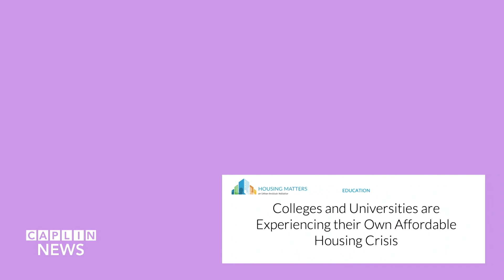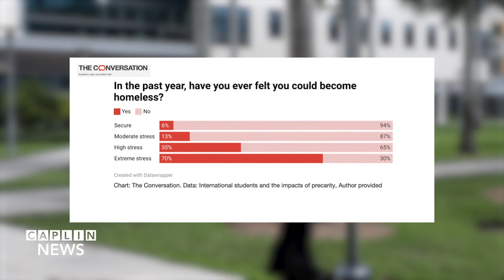Gen Z Housing Crisis